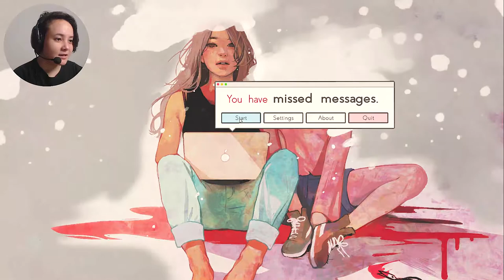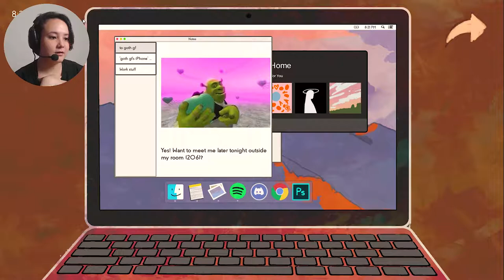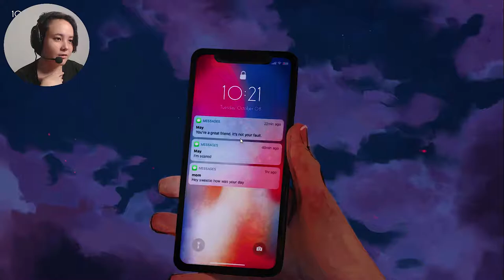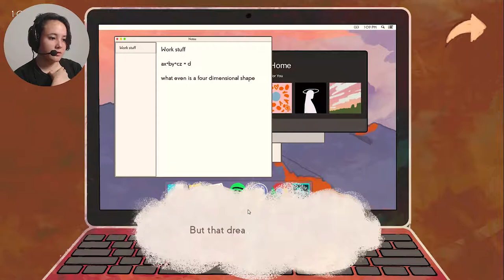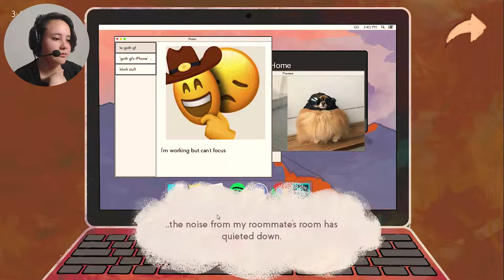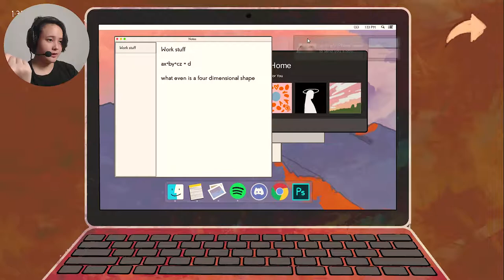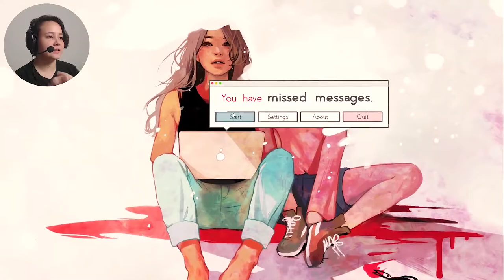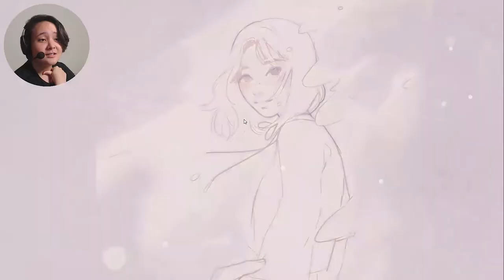SAVE HER LIFE | Missed Messages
WARNING: This game deals with suicide and other heavy topics.

Try out Missed Messages yourself!

I tweet sometimes.

I post pictures too.